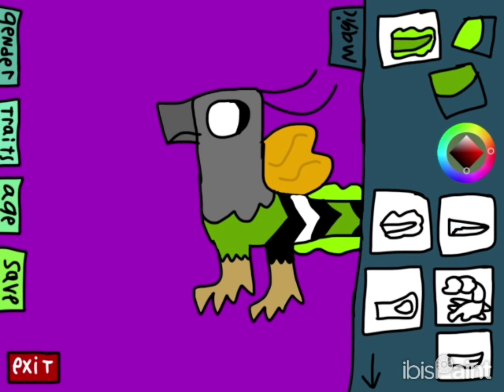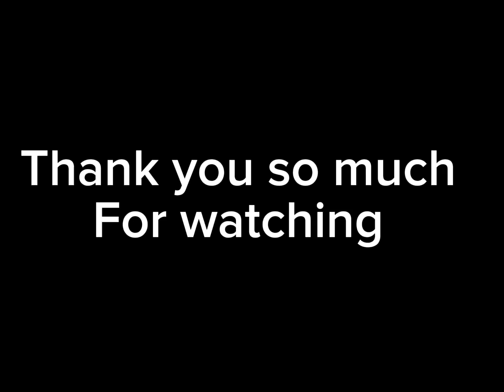What if exotic world had a video game?